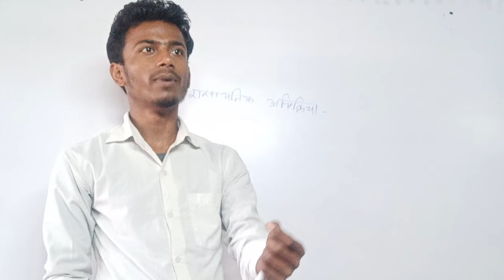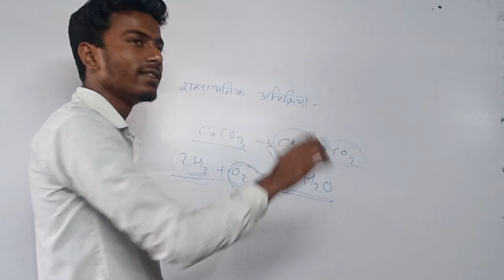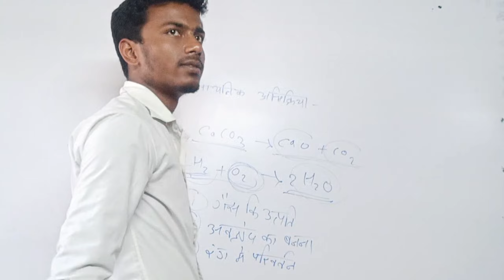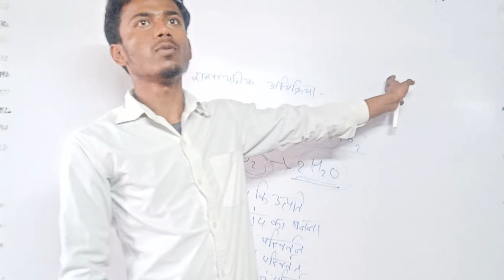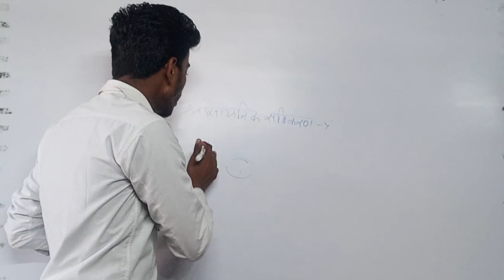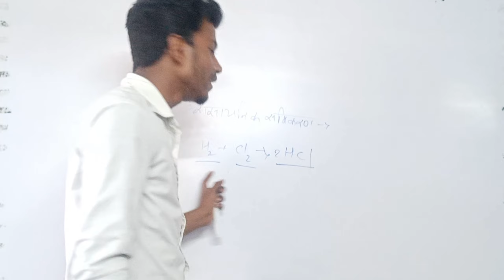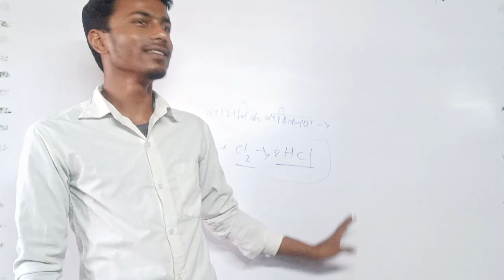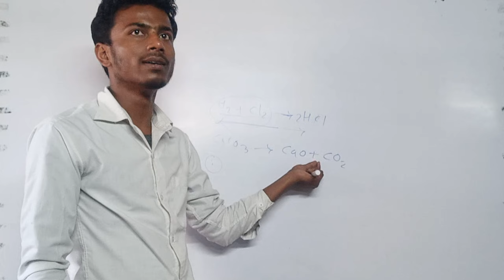रसायनिक अभिक्रिया part 1 Easy Concept By Nitish Sir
Hallo बच्चों क्या हालचाल  उम्मीद हैं ठिक होगा और आपका पढ़ाई अच्छे से चल रहा होगा इस चैनल पर 9th &10thBihar board का  पढ़ाई अच्छे से कराने का कोशिश करेंगे जय हिन्द

1.Instragram link

2.Facebook link

3.Teligram link

4. WhatsApp link